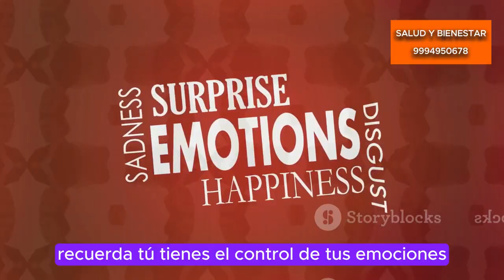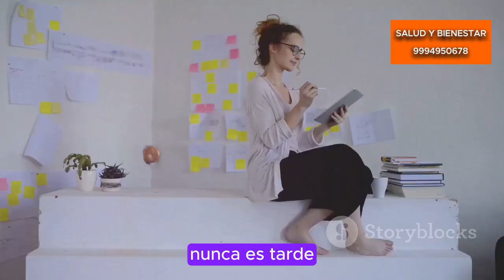¿Qué es la inteligencia emocional?